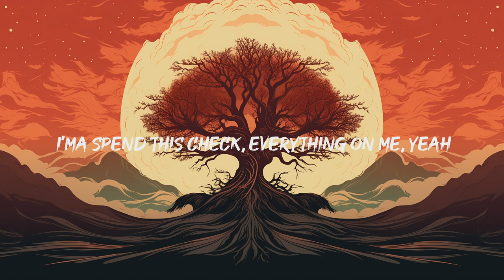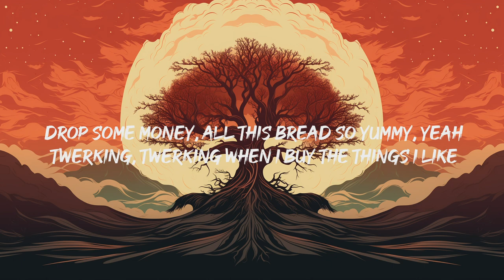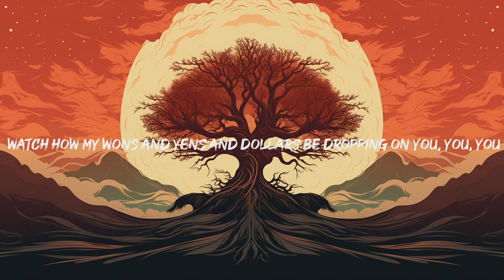LISA - MONEY (Lyrics)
"[Verse 1]
I'ma drop it like it's pourin', I'ma pour it on myself

[Refrain]
Che-che-che-check that money-makin' bank account number (Yikes)
That's that shit that's never gettin' bounced on ya

[Pre-Chorus]
Watch it fallin' for me, I love the way that feels
Keep on fallin' for me, I love thе way it feels

[Chorus]
I came here to drop somе money, droppin' all my money
Twerkin', twerkin' when I buy the things I like
Dolla', dollas droppin' on my ass tonight

[Verse 2]
Spend how I like it, yeah, everyone know what I mean, mean
See LISA Live
Is It Over Now? (Taylor’s Version) [From The Vault]
Taylor Swift
LISA - LALISA (Romanized)
Genius Romanizations
BATTER UP
BABYMONSTER
[Refrain]
Check that money-makin' bank account number (Yikes)

[Pre-Chorus]
Keep on fallin' for me, I love the way it feels

[Chorus]
I came here to drop some money, droppin' all my money
(Drop some money, droppin' all my money)

[Outro]
CELINE my shoes, walkin' on you, my money rules